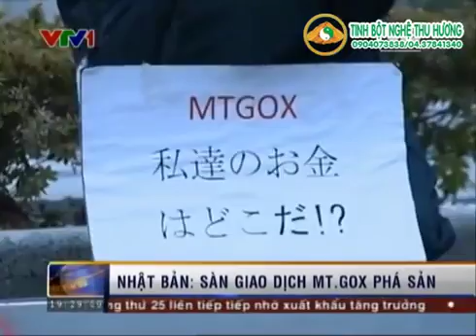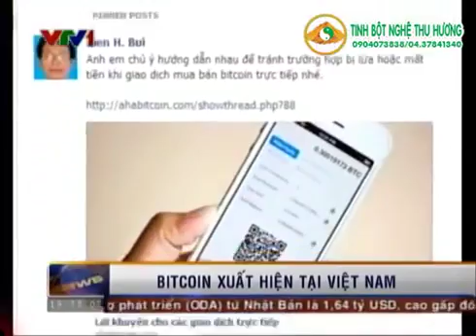Bức tranh toàn cảnh về số phận của đồng Bitcoin tại các quốc gia